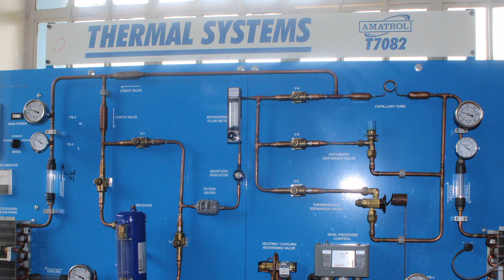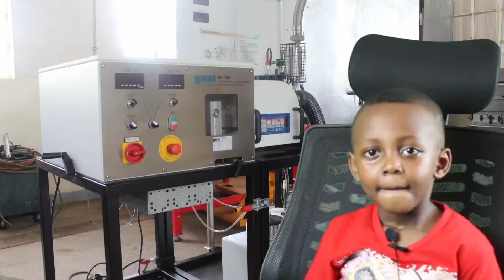KENYATTA UNIVERSITY HOSTS ELIAS MUTHOMI GITONGA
Kenyatta University Mechanical engineering department gave me a rare opportunity of hosting me and it was such a wonderful privilege. I wish to thank the University from the VC all through other departments but in particular wish to thank Dr. Mwongera, Chair of the Engineering department and other lecturers for giving me this opportunity. Utmost I wish to thank God for this opportunity.